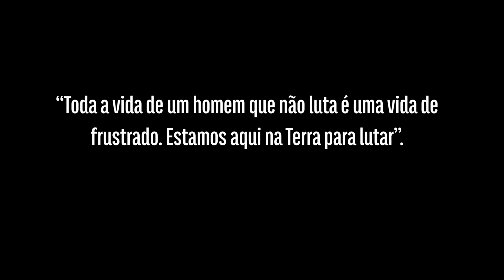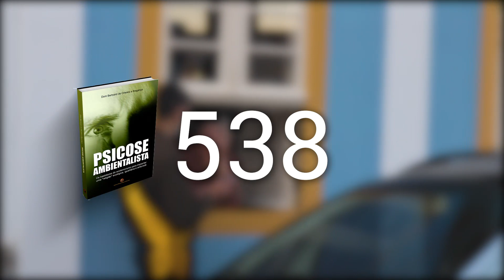ESTAMOS na TERRA para LUTAR - CARAVANA do IPCO PERCORRE o BRASIL e AGRADECE seus COLABORADORES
Neste mês de julho, 47 jovens participaram da Caravana do IPCO. "Estamos na Terra para lutar", disse Plinio Corrêa de Oliveira. A caravana percorre o Brasil e agradece aqueles que tornaram possível essa ação em defensa de nosso país e da Civilização Cristã.

- Leia sobre a instrumentalização da Covid: O maior plano de descristianização e de totalitarismo “verde” da História
- Leia o Apelo de quase 30 associações dos 5 continentes em defesa do Ocidente Cristão

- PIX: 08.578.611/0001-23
- Se desejar fazer depósito em conta, utilize esses dados: